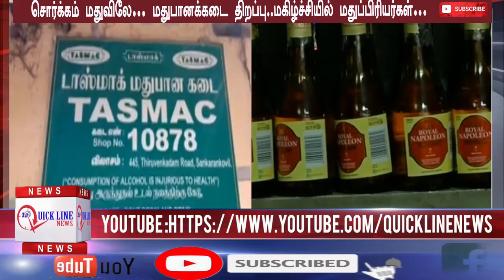சொர்க்கம் மதுவிலே… மதுபானக்கடை திறப்பு..மகிழ்ச்சியில் மதுப்பிரியர்கள்…|QUICKLINENEWS